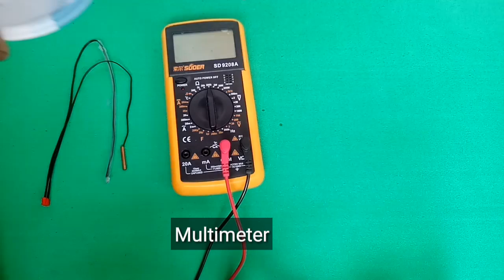Cara mengukur termistor ac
Bismillah,
Di video ini kita akan membahas bagaimana cara untuk mengukur termistor ac.

Supaya tidak salah paham, simak terus hingga video selesai.